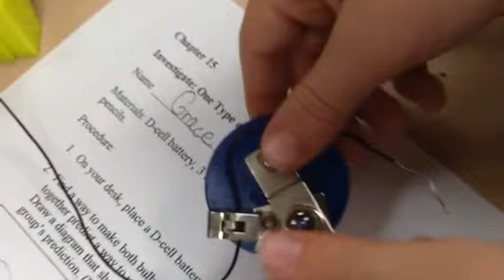The Series Circuit Trailer